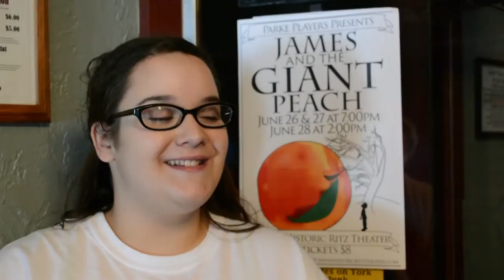James and the Giant Peach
Parke Players Presents James and the Giant Peach at the Historic Ritz Theater in Rockville, Indiana
June 26th, 27th and 28th 2015